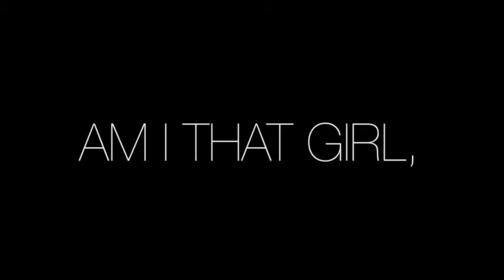Pretty When you Cry Cover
Pretty When you Cry originally by Lana del Rey covered by Courtney Hart with Aaron Andersen on guitar